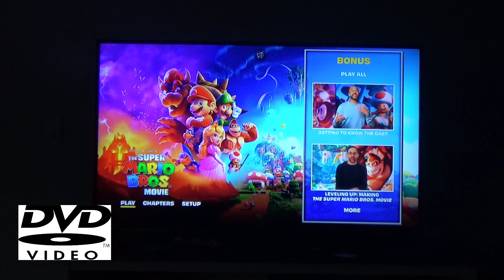What is the difference between DVD and Blu Ray?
DVD and Blu ray are both a optical disc format but there are not the same format. Blu ray discs require a blu ray player while DVD needs a DVD player.
You cannot play a blu ray disc with JUST a DVD player,  just to keep in mind.

Social Media - Dare to follow me you may